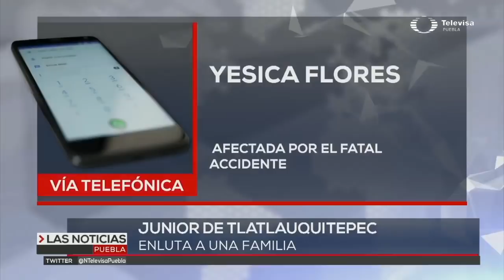Noticias en Puebla hoy 09 de diciembre con Iván Mercado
A la hora de la comida presentamos un resumen de lo más relevante que ha sucedido en Puebla hasta el momento. Conducido por Iván Mercado, uno de los líderes de opinión más reconocidos de Puebla, te informa de las Noticias de hoy  en Puebla en su emisión vespertina